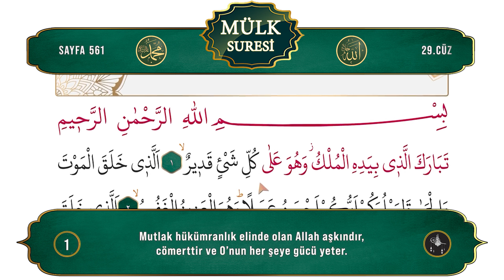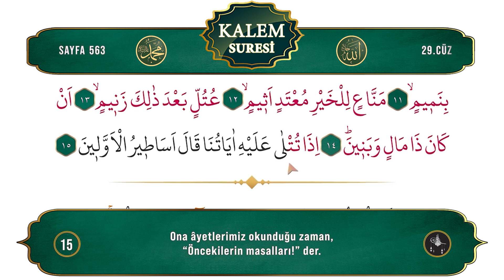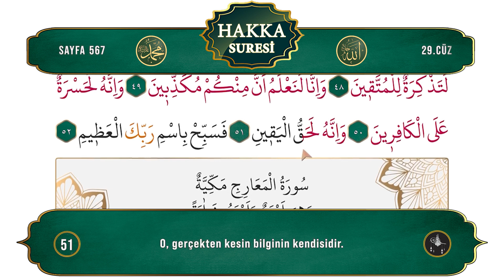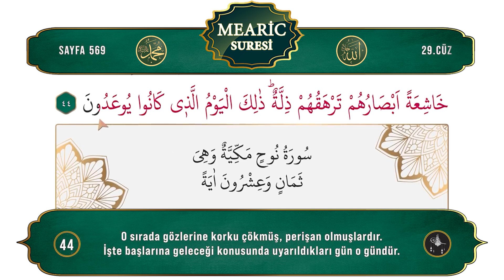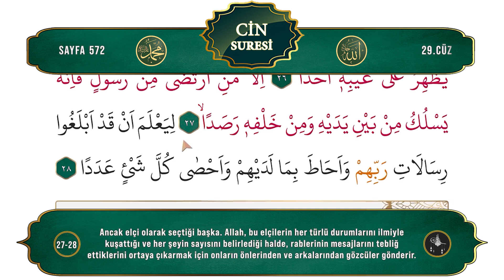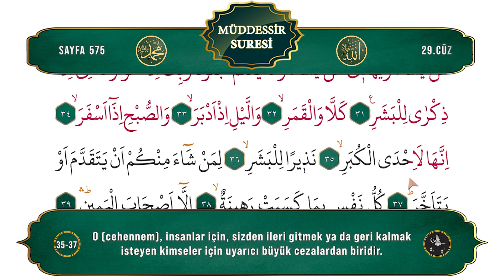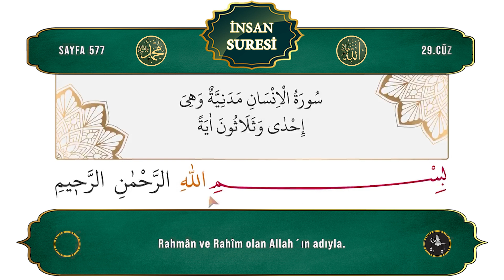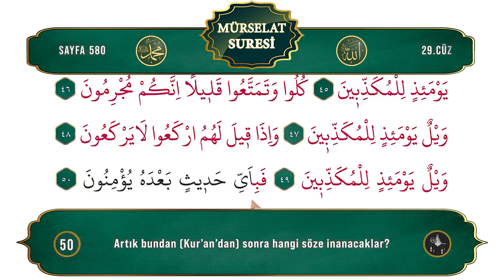"DİYAUDDİN" 29 CÜZ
OK TAKİPLİ HATİM- KUR'AN I KERİM VE TÜRKÇE MEALİ 29 CÜZ "DİYAUDDİN